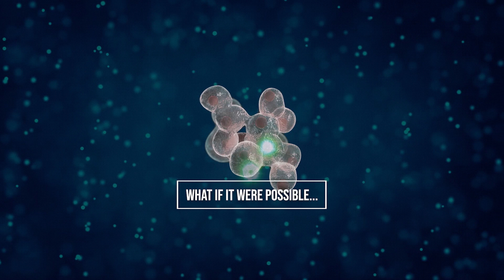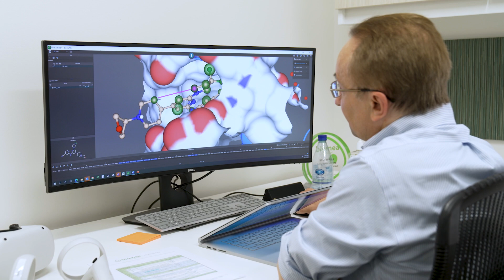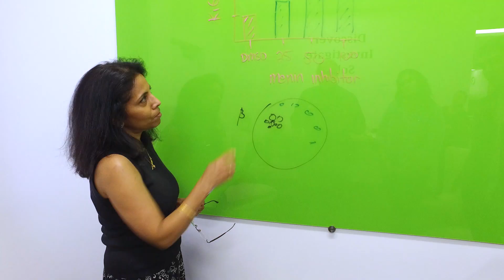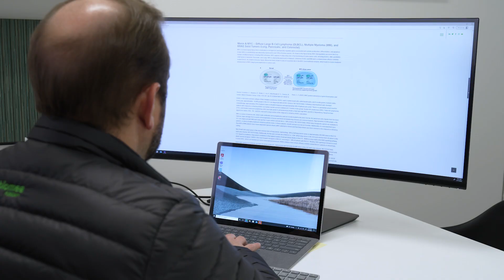Biomea Fusion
Biomea Fusion is a clinical-stage biopharmaceutical company focused on the discovery and development of covalent small molecules to treat patients with genetically defined cancers and metabolic diseases. A covalent small molecule is a synthetic compound that forms a permanent bond to its target protein and offers a number of potential advantages over conventional non-covalent drugs, including greater target selectivity, lower drug exposure, and the ability to drive a deeper, more durable response.